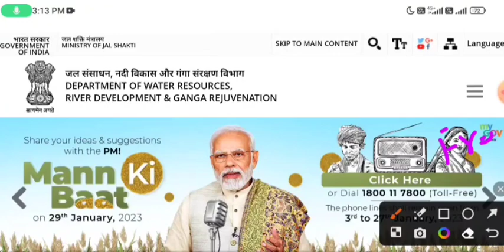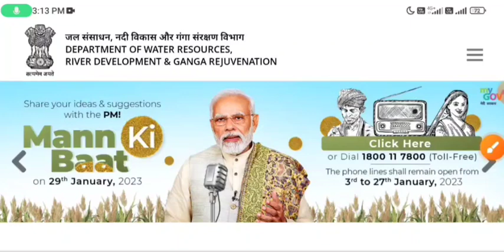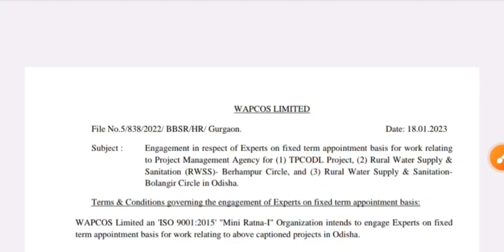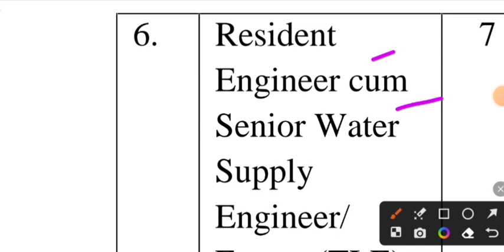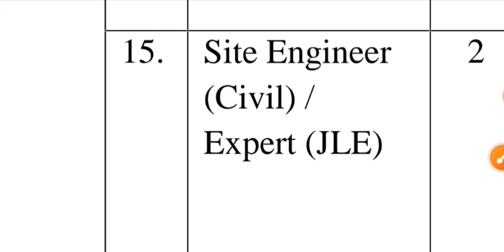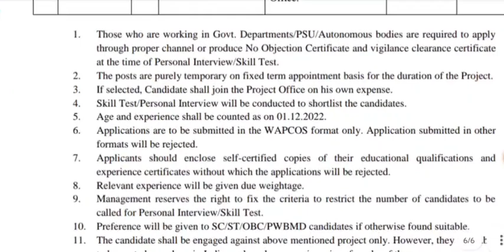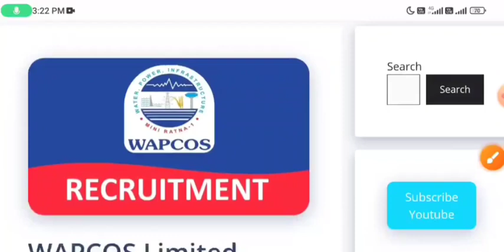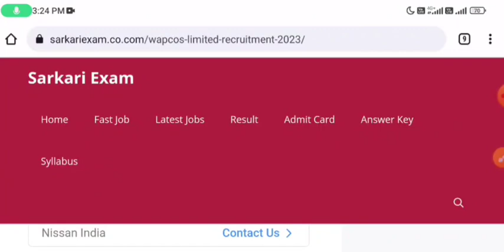जल​​​​​​ जलविभागभर्ती​​​​​​ jalvibhagvacancy​​​​​​, जल विभाग भर्ती 2023, Water Department Vacancy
जल​​​​​​ जलविभागभर्ती​​​​​​ jalvibhagvacancy​​​​​​, जल विभाग भर्ती 2023, Water Department Vacancy 2023

jal vibhag bharti 2023, phed vacancy 2023, post office recruitment 2023, new vacancy 2023,, jal vibhag bharti 2023, phed vacancy 2023, post office recruitment 2023, new vacancy 2023,
जल विभाग भर्ती 2023/ Water Department Recruitm Latest Government Jobs Sarkari Naukri जल विभाग में आई सीधी भर्ती || NWDA Direct Recruitment 2023 || All India Vacancy जल विभाग भर्ती - 2023 |